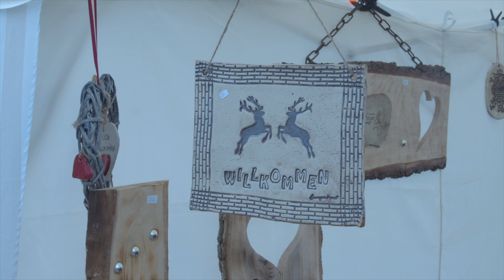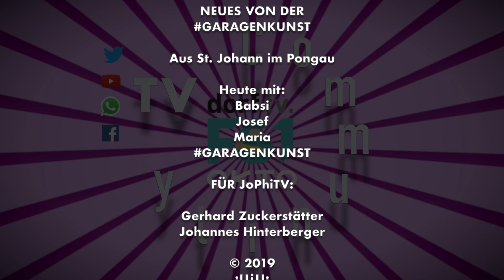JoPhiTV - Neues von der Garagenkunst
Diesmal haben wir die Garagenkunst in St. Johann im Pongau beim Kunsthandwerksmarkt getroffen.